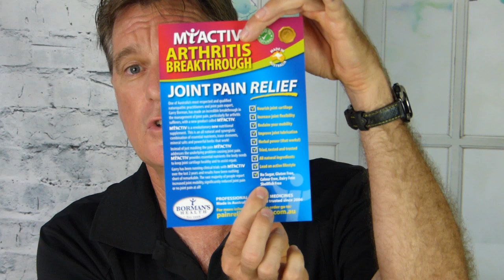Health Hub Ep5 - Feeling Great Naturally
Health Hub episode 5 featuring Garry Borman from Feeling Great Naturally